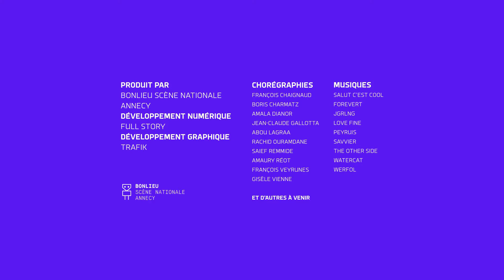I-Dance : Abou Lagraa - 18/6/2022 16:9:54